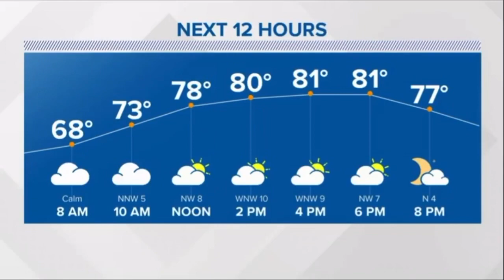WTIC - FOX61 Morning News (7AM) - Open August 28, 2020 (New Graphics)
WTIC got the new Tegna graphics this week. The morning newscast for WTIC-TV FOX61 Hartford-New Haven. Copyright Tegna.